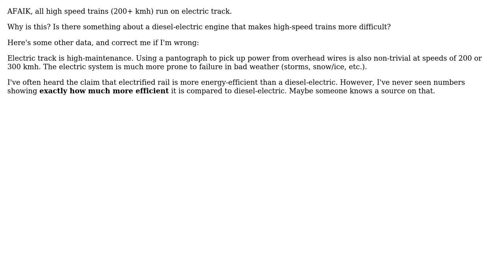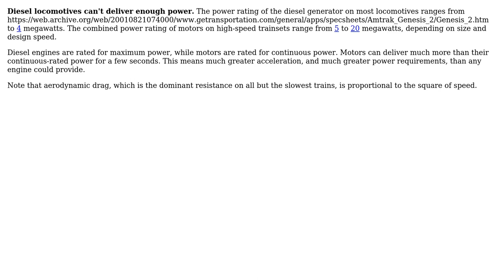Why do all high-speed trains run on electric track (as opposed to normal track with...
Engineering: Why do all high-speed trains run on electric track (as opposed to normal track with diesel-electric trains)?

With thanks & praise to God, and with thanks to the many people who have made this project possible! | Content (except music & images) licensed under CC BY-SA | Music | Images & others | With thanks to user Spencer Joplin user DrZ214 and the Stack Exchange Network Trademarks are property of their respective owners. You are responsible for your own actions.